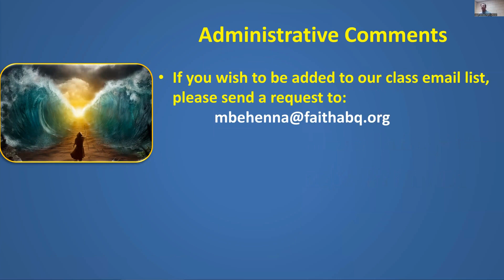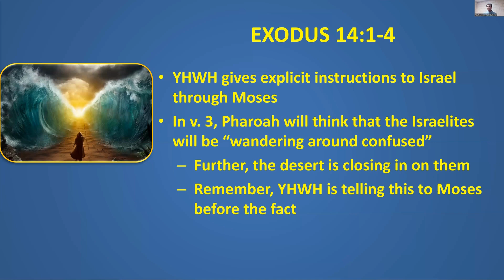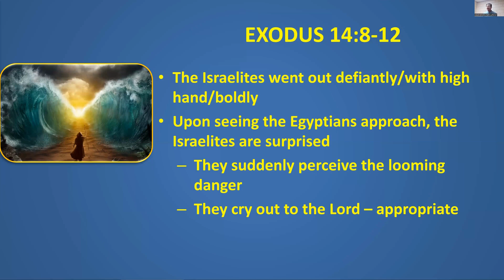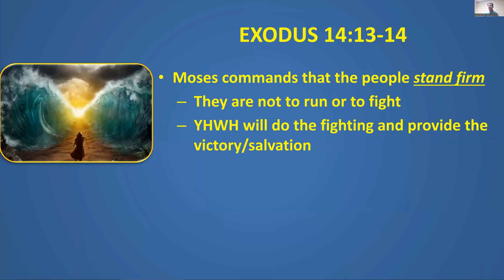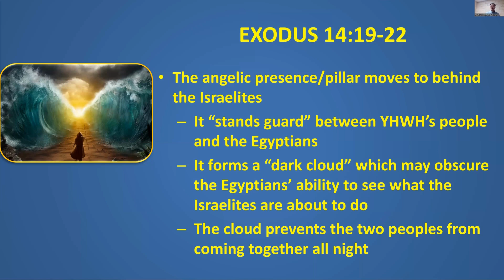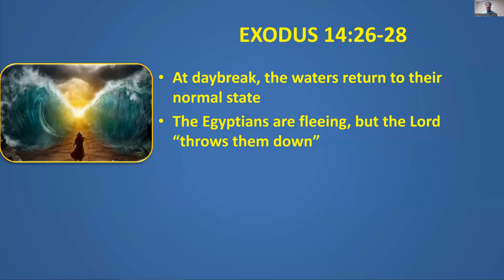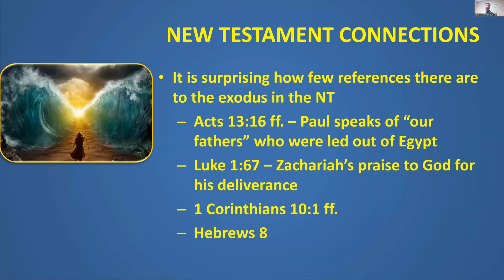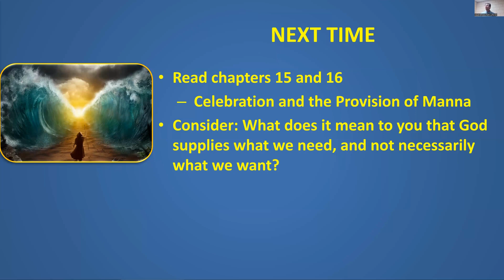The Exodus Story Part 9 with Pastor Mark Behenna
Join us as Pastor Mark Behenna of Faith Lutheran Church dives into The Exodus Story.

Learn more about Faith Lutheran Church of Albuquerque, New Mexico on our